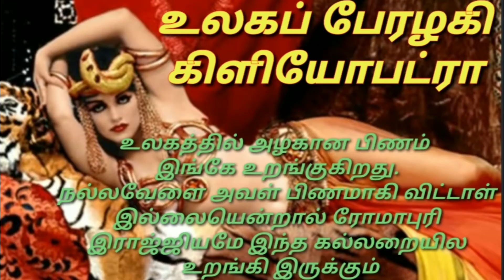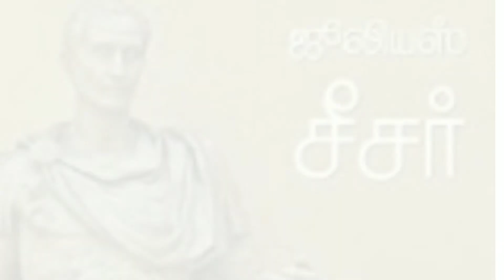கிளியோபட்ரா வாழ்க்கை கதை Cleopatra seventh queen biography tamil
கிளியோபட்ரா ஏழாவது கிளியோபட்ரா என்ற வரலாறு நபராவார் கருப்பு பேரழகி அறியப்படுகிறார் பண்டையஎகிப்தின் அரசியலை இவர் ஏழாம் கிளியோபாட்ரா என்று அழைக்கப்படுகிறார்